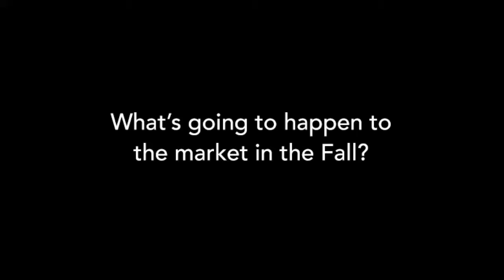What's going to happen in the Fall Market?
A lot of people are asking what's going to happen in the Fall and up until the mid-term election. The summer is typically slow and there is a lot of negativity right now, but there has been an uptick in the market recently. If it does continue to pick up, there is usually a pack mentality where others tend to buy and since no one knows exactly where the bottom is, you may want to think about buying now before that might happen.